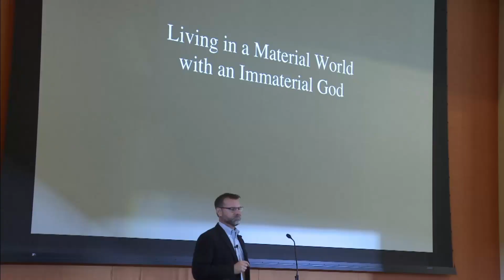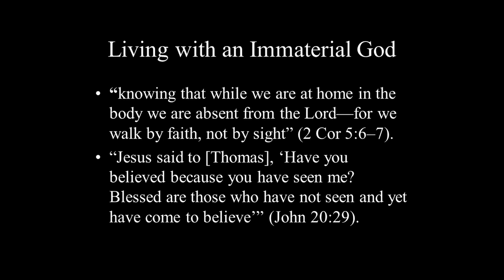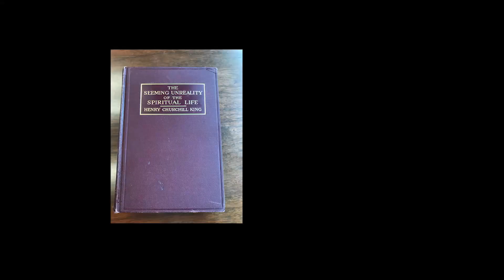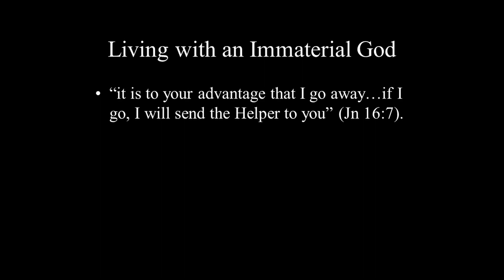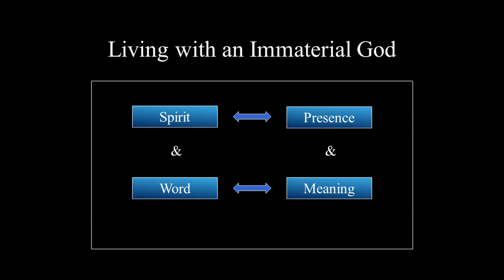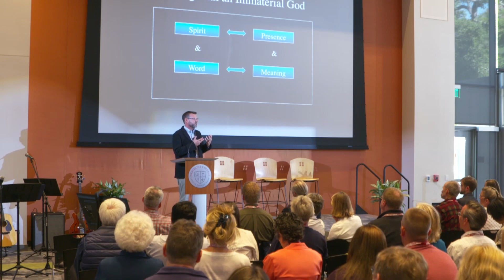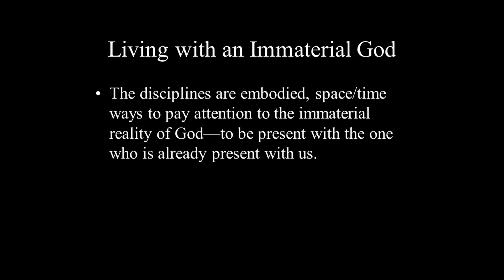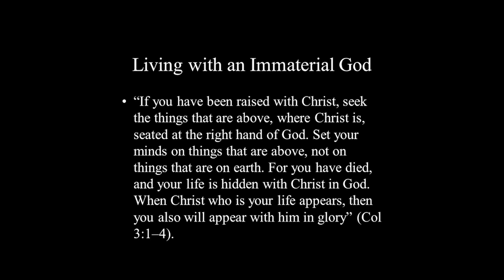Steve Porter - Living in a Material World with an Immaterial God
This talk is from the session, The Body, Habit and the Disciplines: Embodied Interaction with an Immaterial God, the first general session of the 2018 Experiencing Life with God Conference, an academic conference hosted by the Martin Institute of Westmont College and Renovaré.

Here is Steve Porter's description:
How do we cultivate an interactive, loving communion with a God we cannot see? In this talk we will discuss how embodied practices habituate our attention to the presence and meaning of our unembodied heavenly Father.